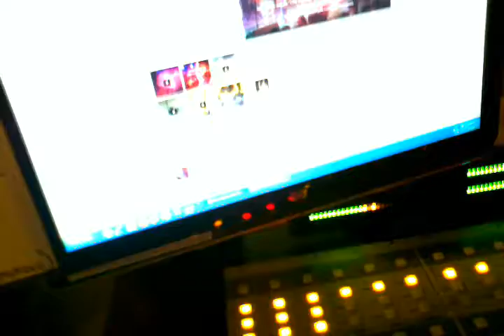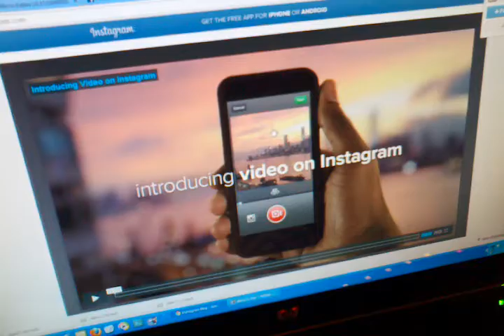6-20-2013 The Daily Mack: Instagram and a terrible day for me